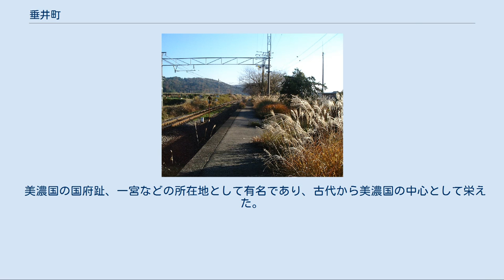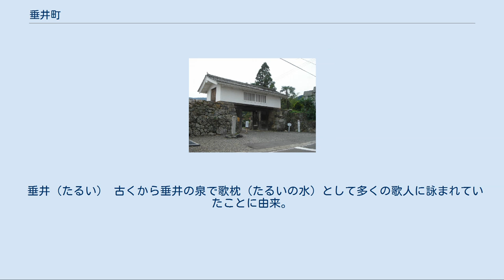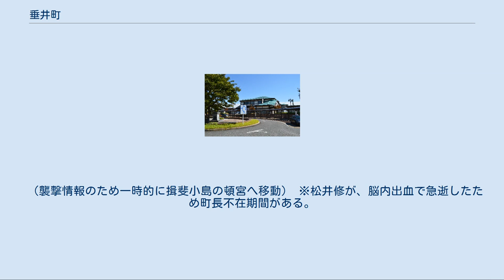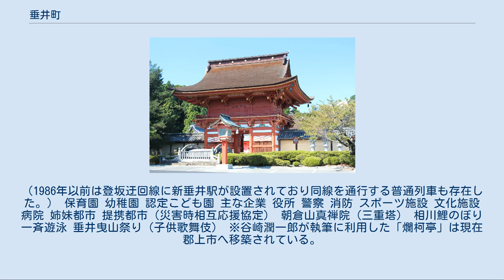垂井町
南宮大社（楼門） 竹中氏陣屋（櫓門） 垂井町（たるいちょう）は、岐阜県西部（西濃）の不破郡に属する町。
 美濃国の国府趾、一宮などの所在地として有名であり、古代から美濃国の中心として栄えた。
中世には中山道の宿場町、美濃路の分岐点、南宮大社の門前町として栄えた。
戦国時代に豊臣秀吉の軍師として活躍した竹中半兵衛所縁の地としても有名であり菩提山城跡やその一族の竹中氏陣屋などがある。
また、関ヶ原の戦いをはじめ承久の乱や南北朝動乱など天下を分かつ合戦の舞台でもあり、古代から近世までそれぞれの時代にゆかりの史跡がある。
 地目別面積比 [平成28年10月1日現在] 森林原野　32.61㎢ (57.2%) 農用地　10.47㎢ (18.3%) 宅地　7.28㎢ (12.8%) 道路　3.33㎢ (5.8%) その他　3.39㎢ (5.9%) 大垣市西部（旧不破郡）から垂井町、滋賀県米原市にかけての人々は、垂井式アクセントという、京阪式アクセントの変種を方言として使う。
方言学者の服部四郎が初めて垂井町で発見して命名した。
 垂井（たるい） 古くから垂井の泉で歌枕（たるいの水）として多くの歌人に詠まれていたことに由来。
 宮代（みやしろ） 「御屋（神社や御所）+代（場所）」であり、南宮大社や聖武天皇が行幸した場所（不破頓宮など）に由来。
 府中（ふちゅう） 美濃国府があったことに由来。
 綾戸（あやど） 渡来人の漢（あや）氏と呼ばれる綾を織る人々が集住したことに由来。
 表佐（おさ） 渡来人の日佐(おさ）氏と呼ばれる古代の通訳が集住したことに由来。
 栗原（くりはら） 呉国からの渡来人である呉原（くれはら）氏が集住したことに由来。
 岩手（いわで） 岩手氏がこの地を治めていたことに由来。
もしくは岩の出っ張ったところに由来。
 ※現在150基ほどの古墳が見つかっている。
 （襲撃情報のため一時的に揖斐小島の頓宮へ移動） ※松井修が、脳内出血で急逝したため町長不在期間がある。
 垂井駅（北口） 新垂井駅跡 東海旅客鉄道（JR東海） 大垣駅 - 関ケ原駅間の東海道本線の配線 町内を東海道本線が通過しているが、上下線で離れている。
町域北部を通る下り本線（登坂迂回線）は現在では貨物列車や特急列車のみが通行し、普通列車は町域南部の上り本線に平行して敷かれた「垂井線」を通って垂井駅に至る。
（1986年以前は登坂迂回線に新垂井駅が設置されており同線を通行する普通列車も存在した。） 保育園 幼稚園 認定こども園 主な企業 役所 警察 消防 スポーツ施設 文化施設 病院 姉妹都市 提携都市（災害時相互応援協定） 朝倉山真禅院（三重塔） 相川鯉のぼり一斉遊泳 垂井曳山祭り（子供歌舞伎） ※谷崎潤一郎が執筆に利用した「爛柯亭」は現在郡上市へ移築されている。